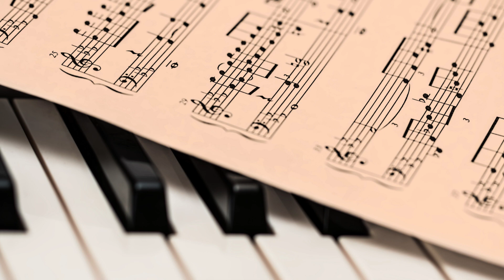Bach - Fantasia In G Major BWV 572 Organ